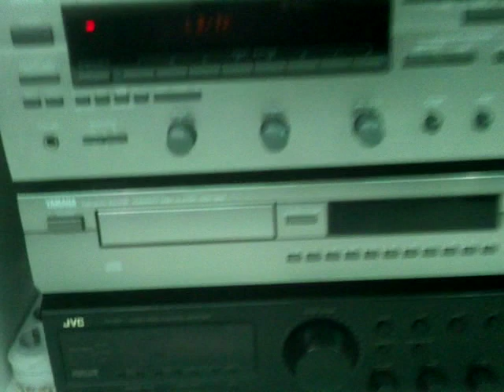Test boxe home made ,Dibeisi. Two way speaker.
Boxe turn doua cai Dibeisi 2x 120w,executate manual cu componente noi . incinte antifonate cu burete cofrat si proiectate dupa specificatiile difuzoarelor, doua cai separate si filtrate,incinte pe bass reflex. Se aud impecabil sj pot concura oricand pe acuratete pentru niste boxe de buget.